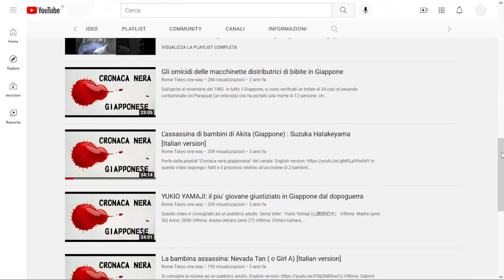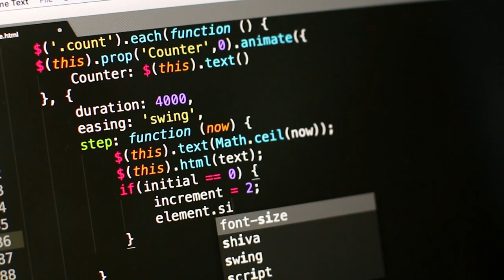LE DUE SORELLE TROPPO BELLE | Caso di Rurika in Giappone